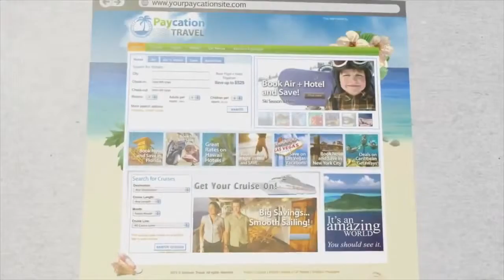Make Money And Save On Travel With Paycation Travel